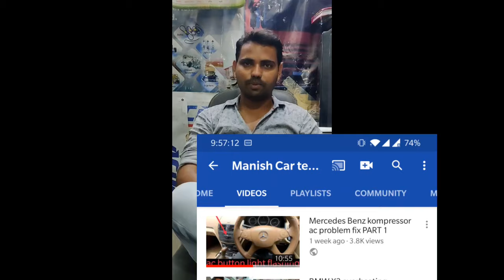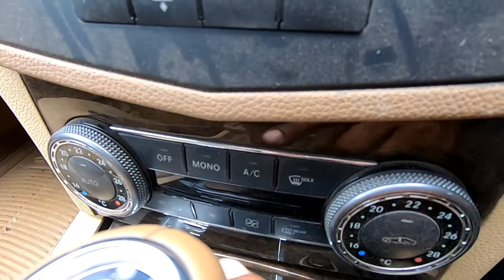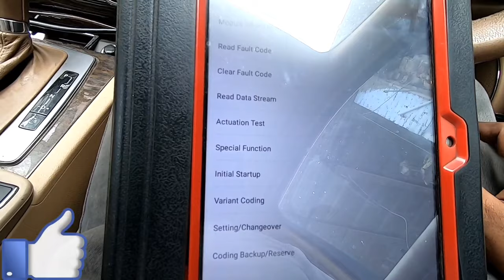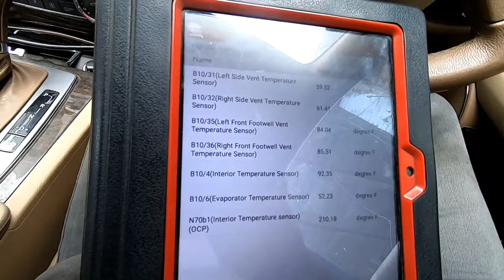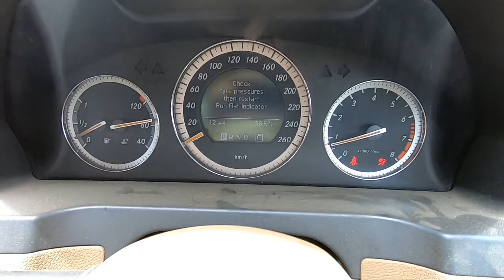Mercedes Benz part 2 ac button problem fix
FLOOR JACK